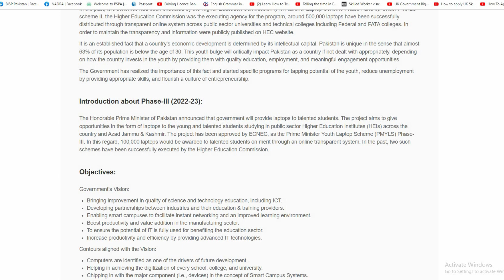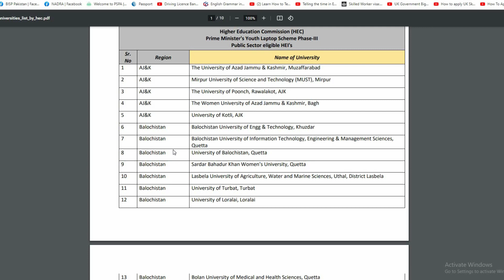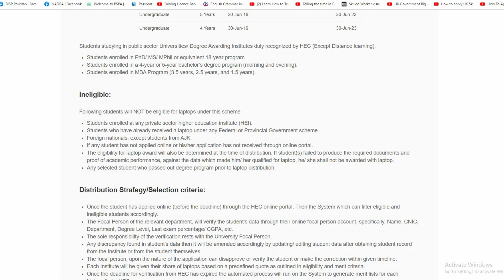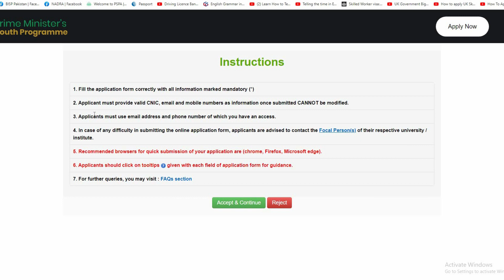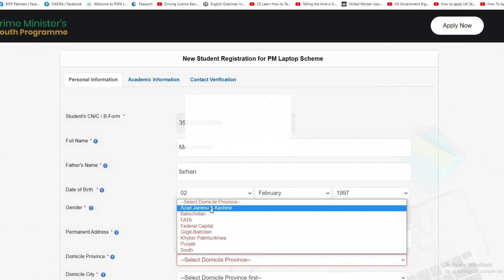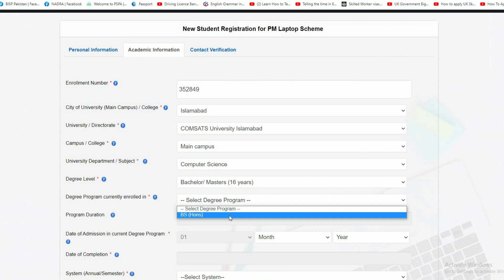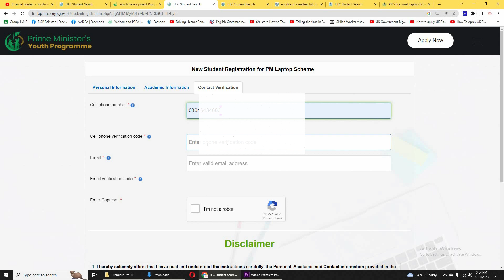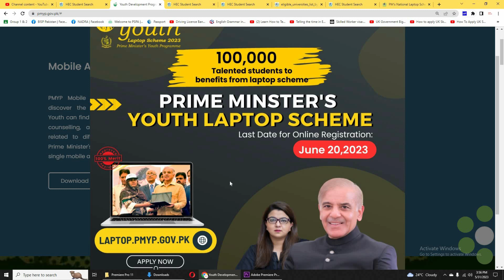How To Apply Online For Government Laptop Scheme Phase 3 | Step by Step guide for PM Laptop Scheme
Prime Minister Free Laptop Scheme 2023 Online Registration Open
Online Form